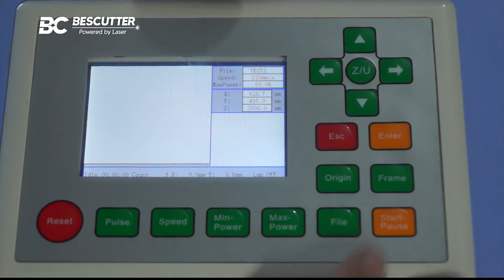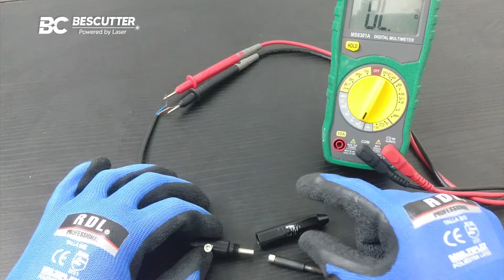Problema con la mesa de trabajo - Sensor de Autofocus activado en un equipo de CO2 - BESCUTTER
En este video realizamos el proceso de revisión del sensor de Autofocus, de nuestro equipo de grabado y corte de CO2, el cual determina el movimiento y el bloqueo de la mesa de trabajo,

Esperamos que sea de utilidad este video para entender como realizar el procedimiento de revisión del sensor de Autofocus